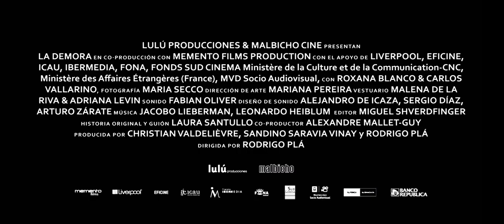La Demora - trailer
Director: Rodrigo Pla
Agustín se olvida de las cosas; está envejeciendo y lo sabe. Su hija María nunca está sola, cuida de todos, duerme poco y trabaja demasiado; su agobio va en aumento. La relación entre estos dos seres que se quieren y a la vez se incomodan, de pronto se rompe.